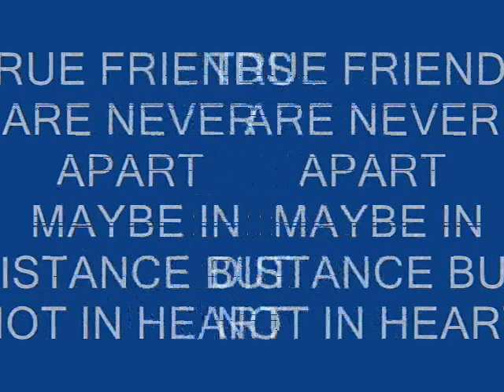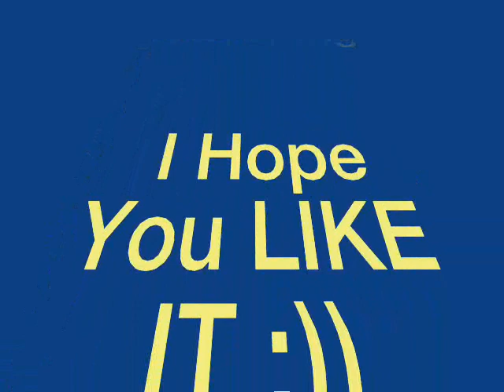MR. TALL mag kaibigan kahit kailan...